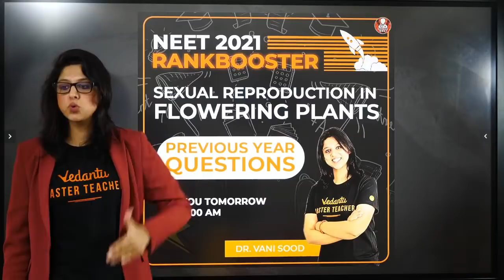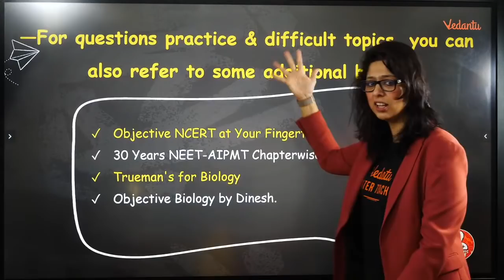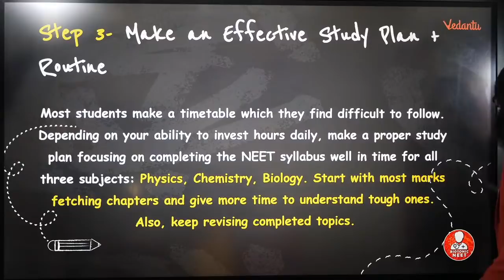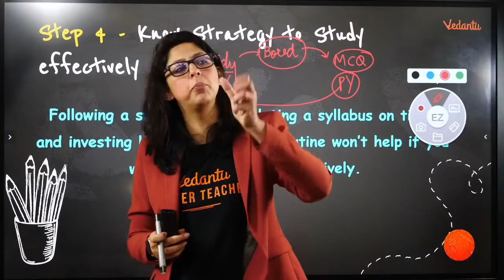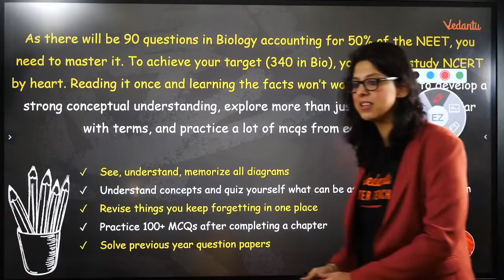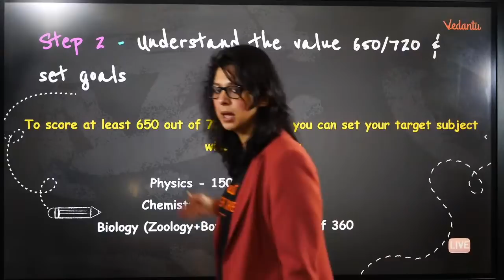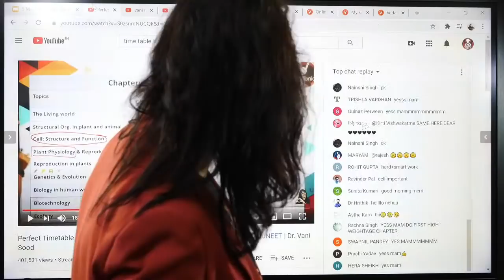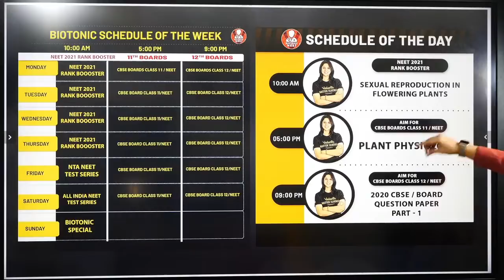5 Months Strategy for NEET 2021 Preparation By Dr.Vani Sood | Biotonic Special | Vedantu Biotonic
NEET2024 MedicalEntrance FreeEducation NEETPreparation" 5 Months Strategy for NEET 2021 Preparation By Dr.Vani Sood | Biotonic Special | Vedantu Biotonic for NEET. Let's crack NEET 2021 by this last 5 months NEET 2021 preparation tips & tricks with Vani Ma'am | How to prepare for NEET Exams | How to crack NEET in first attempt | How to prepare for NEET 2021. Hold on with your Questions. We are here with this session which will answer all your questions.

🤙📲💬Click here to send your query to your favorite Master Teacher via Whatsapp

In this session, Vani Mam will discuss NEET 2021 preparation tips, which will be helpful for you to crack NEET 2021. Here we will cover all the tips & tricks for the last 5 months of NEET Preparation.
1. neet 2021 Exam Preparation Tips
2. how to Prepare for the NEET exam
3. How to crack neet in the first attempt
4. neet 2021 Strategy
5. neet Preparation Tips for 2021
6. neet Exam 2021 Tips
7.how to prepare for neet 2021
8.5 months strategy for neet 2021

Happy Learning. 🙂